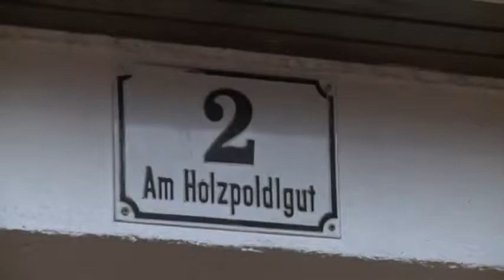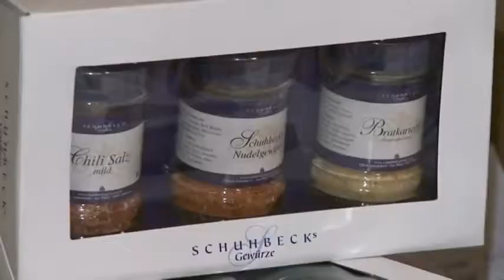Culinary Art Festival 2010, Alfons Schuhbeck